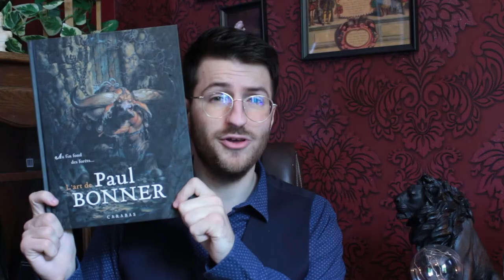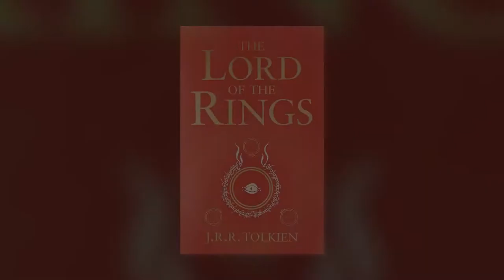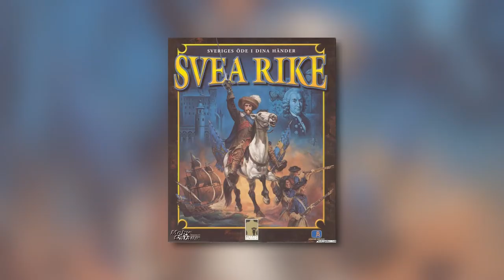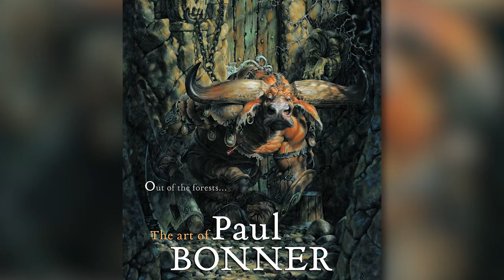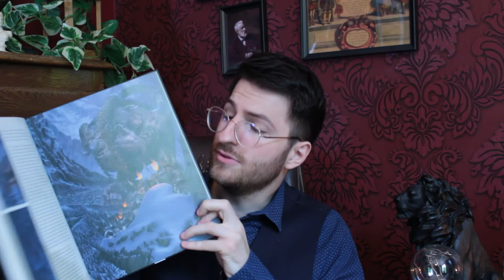Le Livrarium d'Adrien - L'ART DE PAUL BONNER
Aujourd'hui on va parler artbook et notamment d'un artiste que j'admire beaucoup : Paul Bonner.

J'espère que ce format de vidéo vous plaira, dites moi ce que vous avez apprécié et ce que je dois améliorer :)

On se retrouve lundi prochain, 19h00, pour une nouvelle vidéo ! :)

Toutes les illustrations que j'ai utilisé dans la vidéo appartiennent à Paul Bonner, et aux différentes sociétés pour lequel il a travaillé.